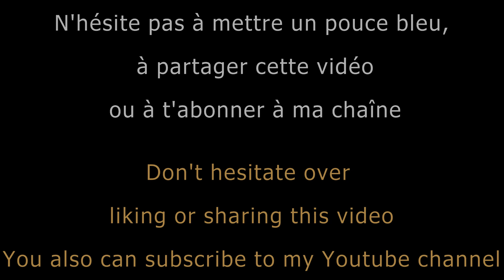#16 COVER - Stand by me (Ben E. King)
Bent Hertema
Filipe Almeida